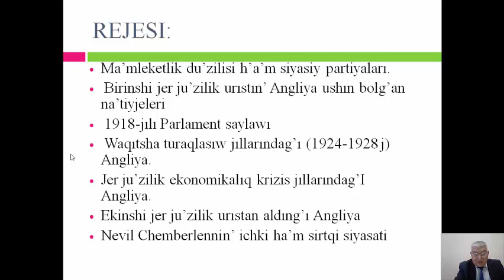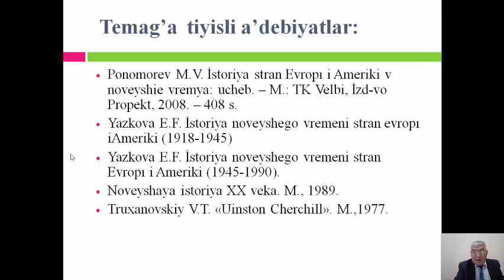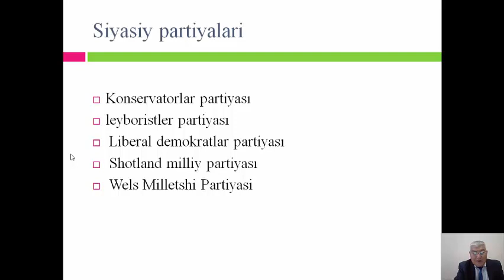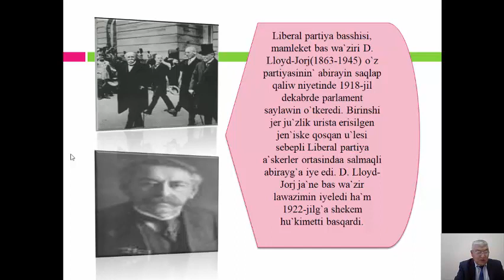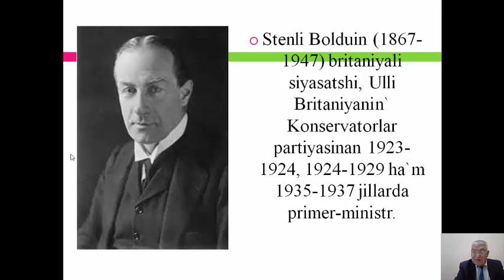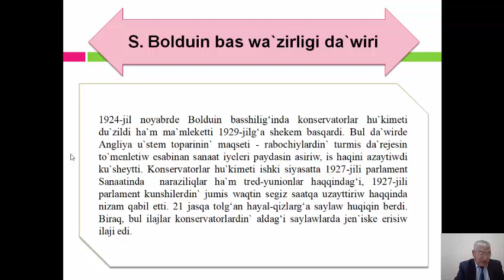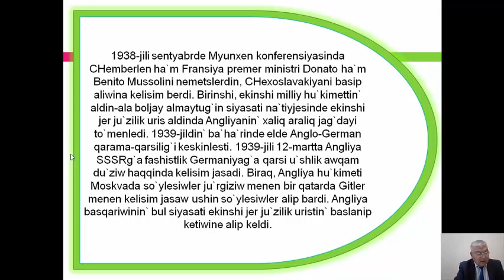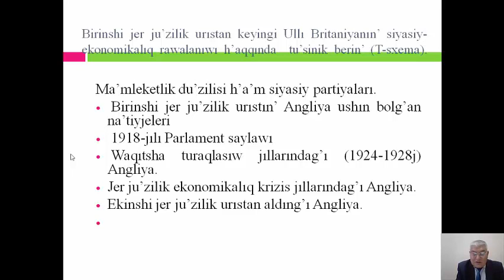1918 1939 жылларда Англия